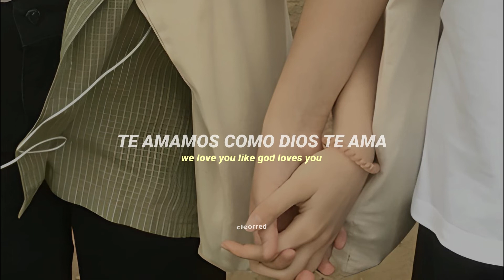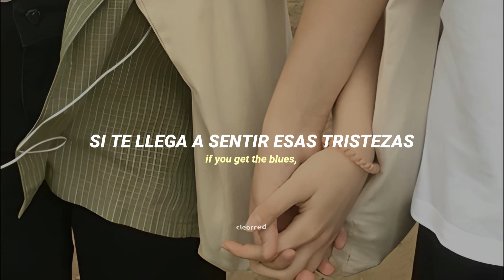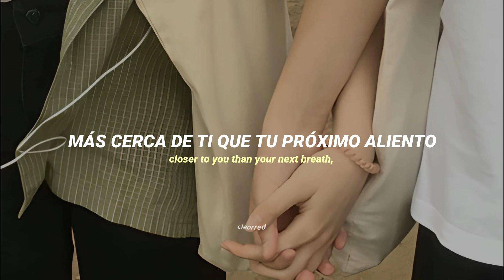Lana del Rey - Sweet Carolina / letra en español - cleorred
ㅤㅤㅤ

↬ algo sobre la canción (letra):
- baby blues: significa depresión postparto o tristeza posparto, por lo que decidí ponerlo en un termino general "tristeza", ya que el significado es similar.
- crypto: es una palabra griega que significa oculto o secreto.

「 other:
- cada canción del álbum transmite una sensación diferente, sin duda uno de mis álbumes favoritos del 2021, Lana hace arte con este álbum ♡